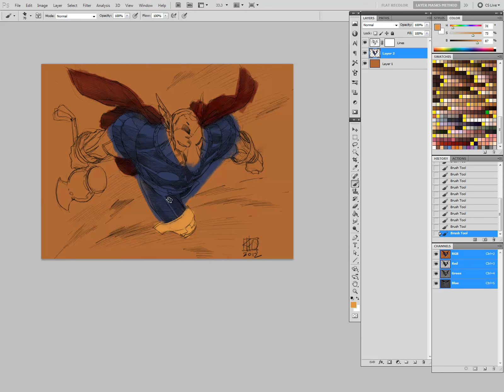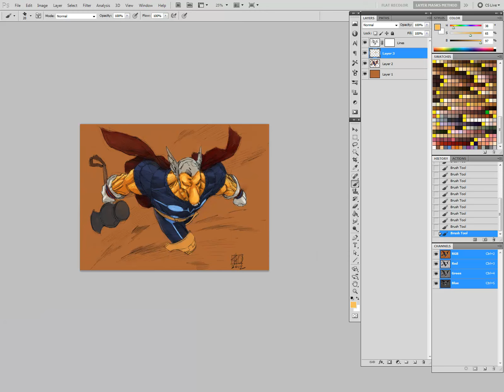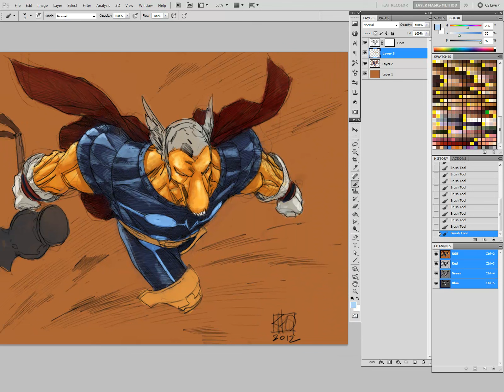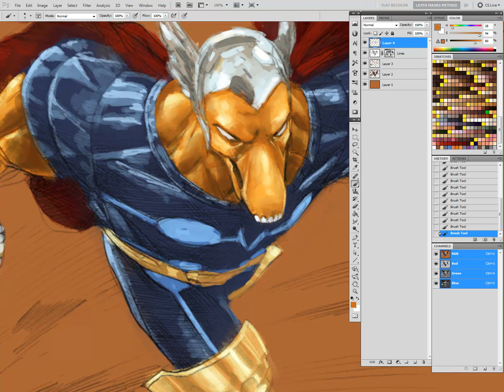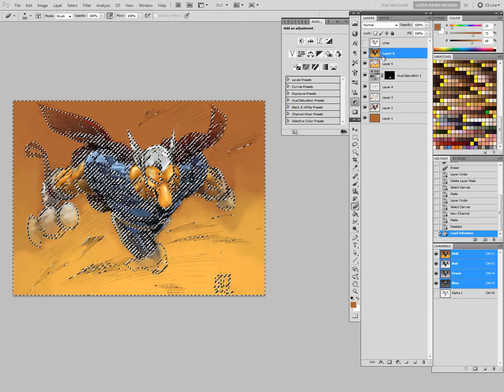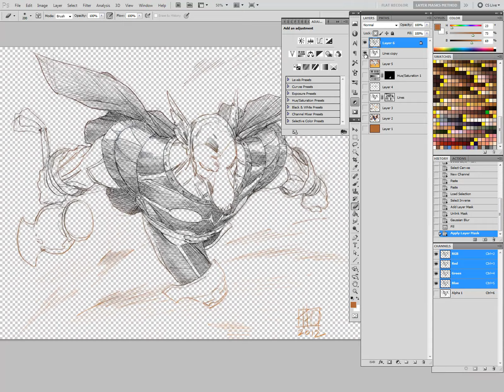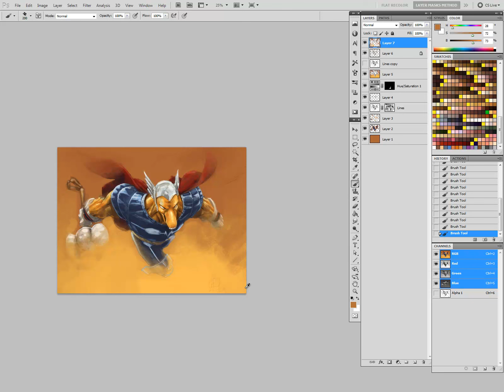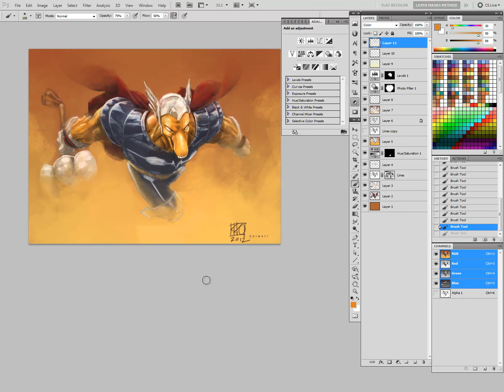Photoshop Speed Paint of Beta Ray Bill over Pham sketch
A 4x sped up video of me painting/coloring a sketch of Beta Ray Bill by Khoi Pham for Ten Ton forum.